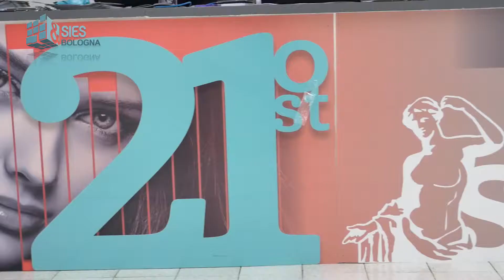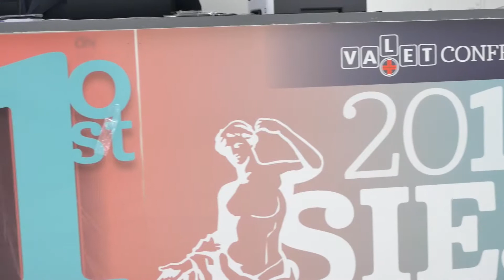PAOLA MOLINARI | Sies 2018